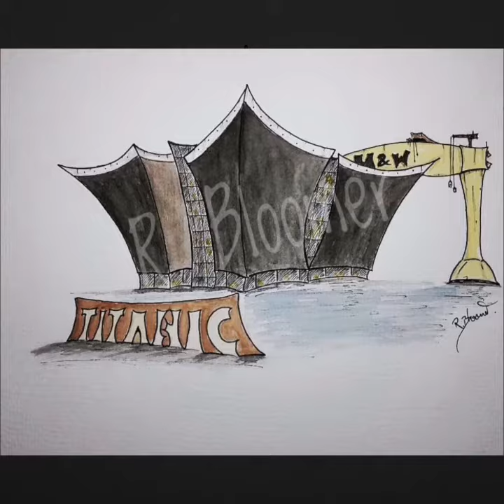Belfast and More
Arty